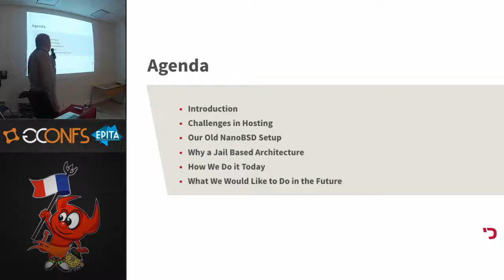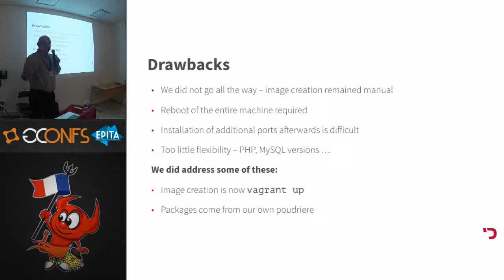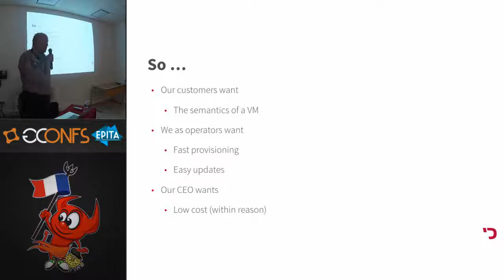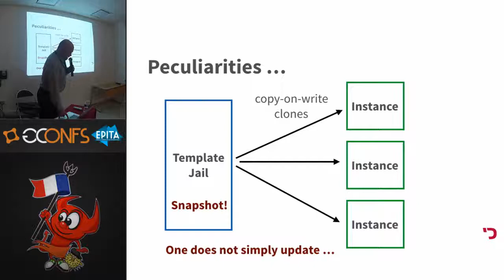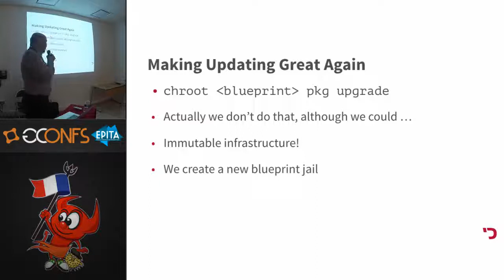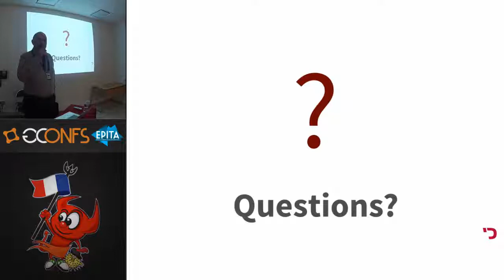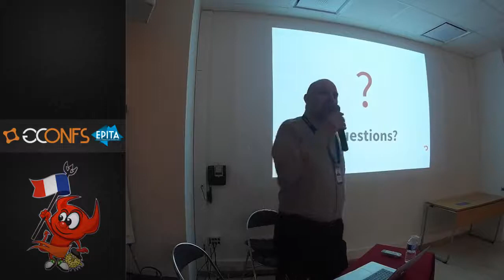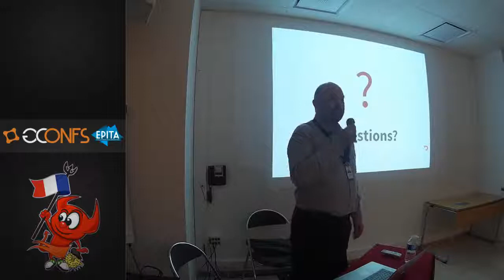FreeBSD as a Hosting Platform, Revisited - Patrick M. Hausen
Description:

At EuroBSDCon 2010 I presented how we used NanoBSD to facilitate the operation and management of larger quantities of hosting servers.
Seven years later not only has hardware become incredibly more powerful. Customers and software developing colleagues alike expect more agile management, provisioning and deployment of resources to meet their applications’ demands.

I’d like to present how we employ jails and ZFS to manage a large number of “virtual” environments while we kept some of the concepts learned from successful use of NanoBSD as far as software provisioning, updates and general management of production environments are concerned.

Speaker biography:

Patrick M. Hausen, born 1968, developed an interest in “all things Unix” and networking in general in the late 80’s. Having worked on various commercial implementations and looking for an operating system that would be more capable than Minix for actual daily use at home he found out about FreeBSD in 1993. He’s been using, hacking, advocatiing and occasionally cursing FreeBSD ever since.